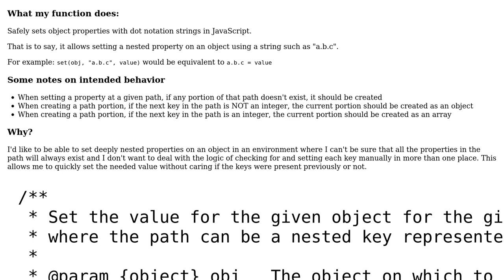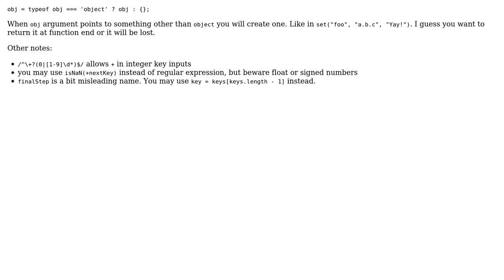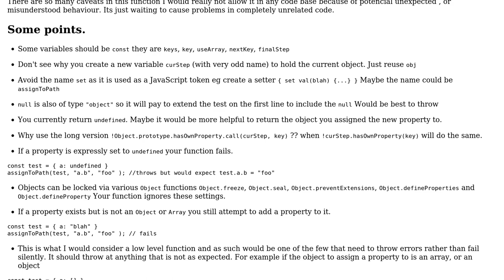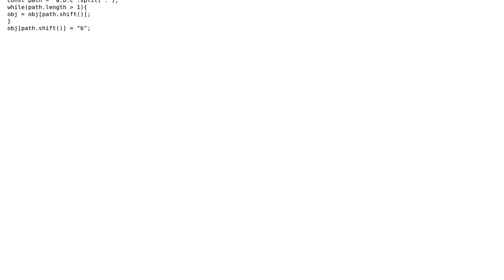Safely setting object properties with dot notation strings in JavaScript (2 Solutions!!)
Safely setting object properties with dot notation strings in JavaScript

With thanks & praise to God, and with thanks to the many people who have made this project possible! | Content (except music & images) licensed under CC BY-SA | Music | Images & others | With thanks to user Wesley Smith user sineemore user Blindman67 and the Stack Exchange Network Trademarks are property of their respective owners. You are responsible for your own actions.